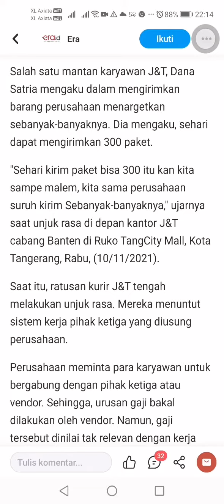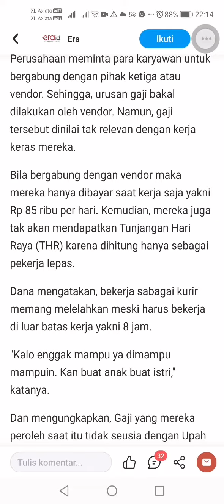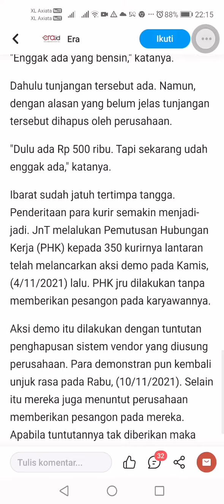Activities to supervise&enforce the implementation of laws& regulations in the field of manpower (4)